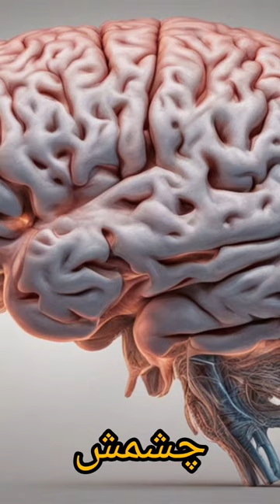آیا میدونستی شتر مرغ؟